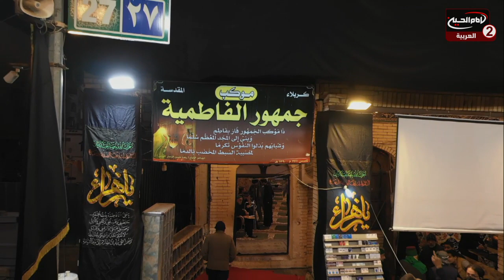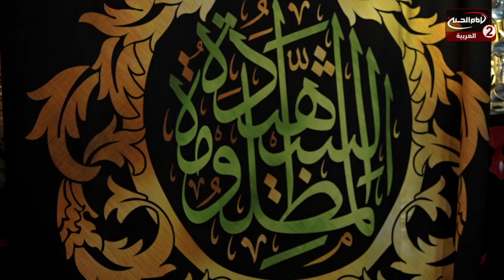سلسلة محاضرات(2): بيوت الله سبحانه وتعالى ، مع سماحة الشيخ هادي الكربلائي الصغير، 1442ق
سماحة الشيخ هادي الكربلائي الصغير
موضوع الحلقة: بيوت الله سبحانه وتعالى
الحلقة: 2
كود البرنامج : 10.14737

المواضيع الجانبية :مامعنى في بيوت اذن الله ان ترفع؟
ابرز المضامين الواردة في زيارة الجامعة الكبيرة
اهل البيت عليهم السلام في القرآن الكريم
يجب استثمار الوقت
الحث على طلب العلم والمعرفة
الاستفادة من مواقع التواصل الاجتماعي
خصائص اهل البيت عليهم السلام
مناقب الائمة عليهم السلام

التصنيف تعليمي

أساليب و طرق ايصال المساعدات المالية لقناة الامام الحسين عليه السلام:

١- عبر مكاتب شركات التحويل المالي في مدينة كربلاء المقدسة الى قناة الامام الحسين عليه السلام
٠٠٩٦٤٧٨٢٢١٨٠٠٠٥العراق

٢- عبر ارسال رسالة باسم لبيك ياحسين الى رقم هاتف قسم العلاقات العامة في القناةsmsاو الواتس آب
٠٠٩٦٤٧٨٢٢١٨٠٠٠٥العراق

اب ستور:
Imam husseintv by IMAM HUSSEIN TELEVISION NETWORK

موقع قناة الامام الحسين عليه السلام الثانية باللغة العربية:

https//Imamhussein2.tv